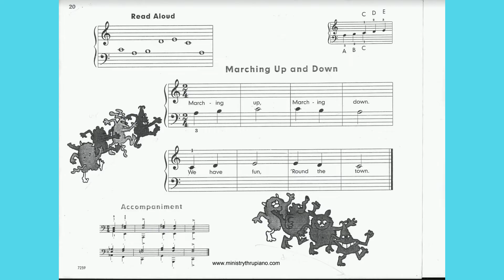Marching Up And Down: John Thompson's Easiest Piano Course 1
Hi, This is an accompaniment track of John Thompson's Easiest Piano Course 1.Marching Up And Down
I hope you can use it for your practice buddy.